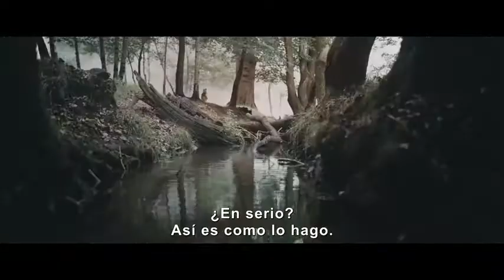Christopher Robin: Um Reencontro Inesquecível Trailer Internacional #1 2018 | Estourando Trailers